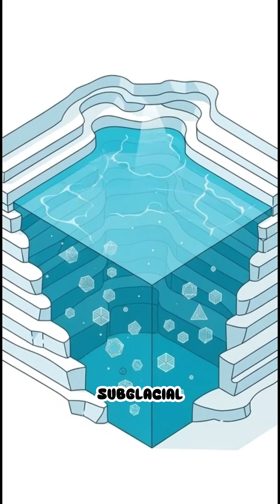138 Hidden Volcanoes Found Under Antarctica!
Deep beneath four kilometers of solid ice lies a world of fire and molten rock that scientists are only just beginning to understand. While most people think the densest volcanic region on Earth is in East Africa, Antarctica actually holds the record.
With at least 138 volcanoes hidden under the frozen crust, this subglacial landscape is filled with secret tunnels and underground rivers. Some of these mountains are massive, stretching sixty kilometers wide. As the ice sheet thins and the massive pressure lifts, these sleeping giants could become more active than ever before.

Space Flux Race is dedicated to the exploration of outer space and humans' mission to explore the universe. We’ll provide news and updates from everything in space, including the SpaceX and NASA mission to colonize Mars and the Moon. We’ll focus on news and updates from SpaceX, NASA, Starlink, Blue Origin, The James Webb Space Telescope and more. If you’re interested in space exploration, Mars colonization, and everything to do with space travel and the space race... you’ve come to the right channel! We love space and hope to inspire others to learn more!

138 Hidden Volcanoes Found Under Antarctica!